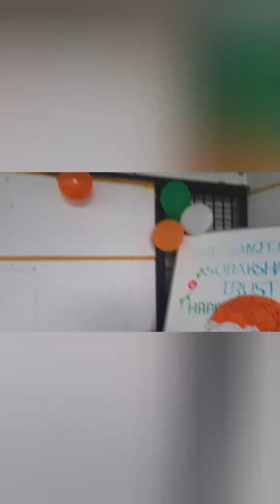ಸ್ವಾತಂತ್ರ ದಿನಾಚರಣೆ kannada vlog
Nimma mane magalu